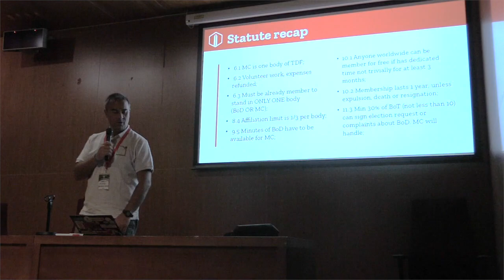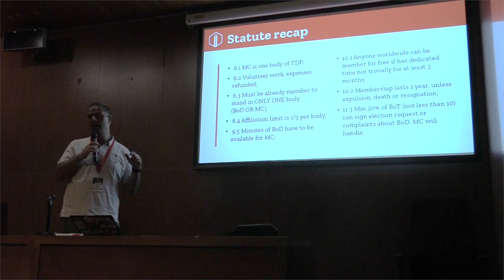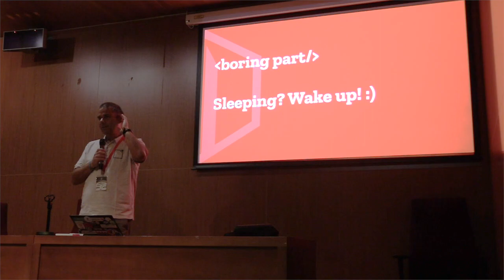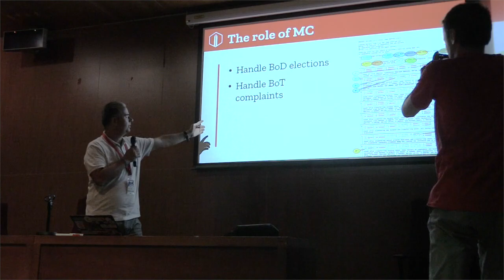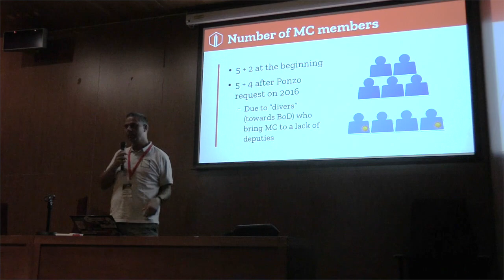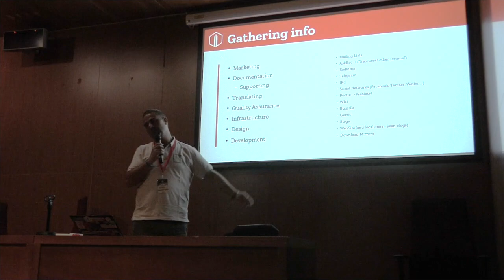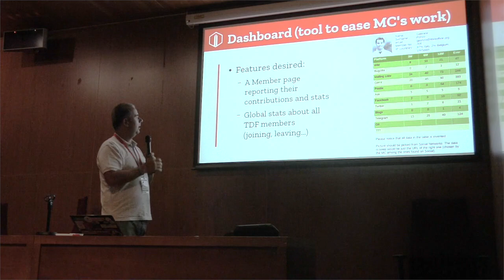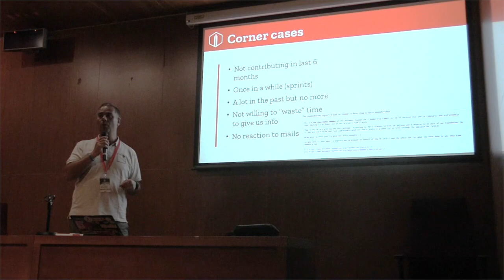LibreOffice Conference 2019 – TDF's Membership Committee: how does it work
A presentation from the LibreOffice Conference 2019 in Almeria, Spain. Presenter: Gabriele Ponzo. (For better audio, use headphones.)